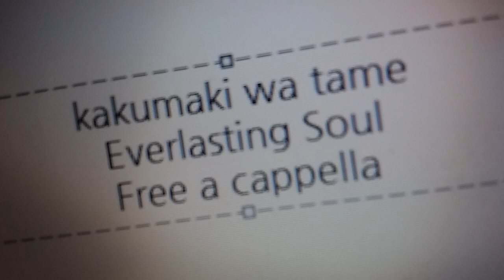角巻わため - Everlasting Soul Free a cappella フリーアカペラ